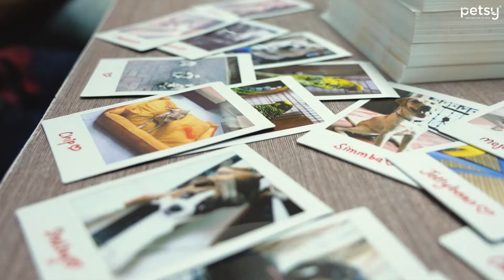Petsy 2nd Birthday Celebrations - Personalised Cards